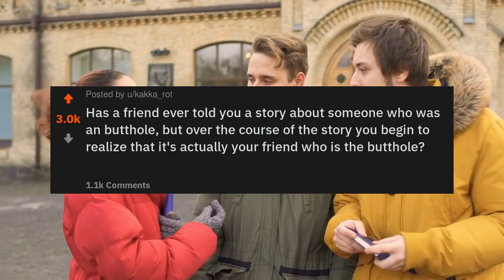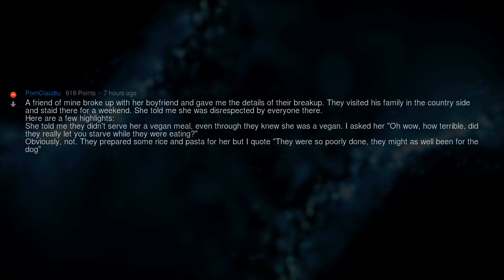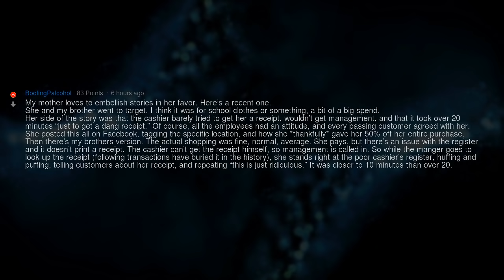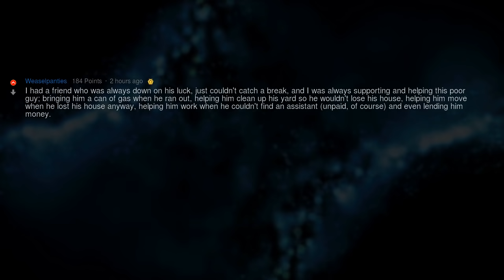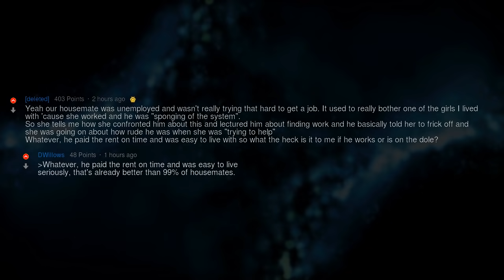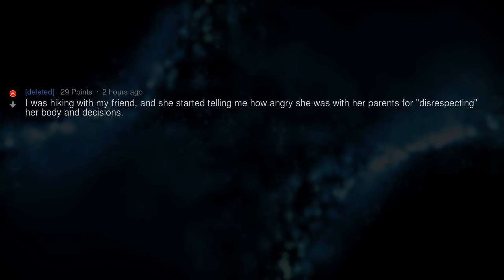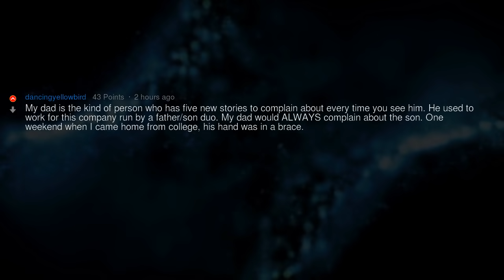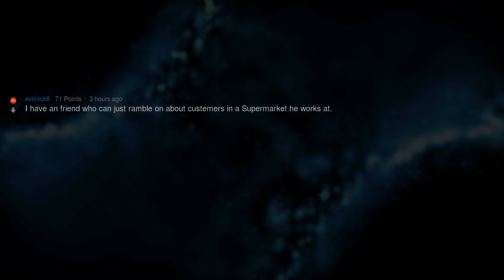My Friend Is Actually the Butthole In the Story | People Stories #598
▶ Fresh AskReddit Stories: Has a friend ever told you a story about someone who was an butthole, but over the course of the story you begin to realize that it's actually your friend who is the butthole? 🔥 2nd channel with exclusive Reddit stories!